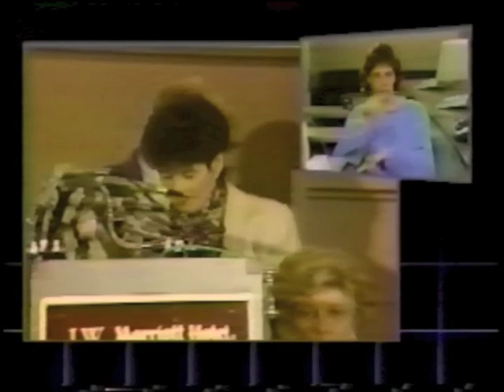DPN25: Day 6 - Friday, March 11, 1988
Sixth day of DPN protest